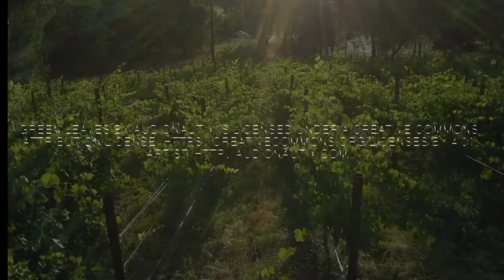Lake Oroville Real Estate for Sale-Bangor Ranch Winery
Here's the ideal opportunity to live the dream with a turnkey 11.5 acre estate, complete with a vineyard and olive orchard, bonded winery and tasting room, beautiful home, pool and outdoor kitchen, all located in the scenic Sierra Foothills appelation. Property is fully-fenced with a Mediterranean style 2 bedroom custom home with central a/c and heating, plus approximately 3 acres of century old Mission olives used to produce the estate extra virgin olive oil, plus one acre of producing Nebbiolo grapes and another 2/3 acre of Mourvedre, some producing and some replanted. Another area has been cleared for an additional acre of grapes, and all end posts and line posts are on the property. This is a spectacular setting with commanding views and privacy. Also suitable for horses with fenced pasture and water, plus a fenced dog run also with water.

The tasting room has been open for 3 years, with steadily increasing sales and a growing reputation. The winery is a founding member of a 12 location local wine trail. Winery building is about 600 square feet, built partially below grade with evaporative cooling and air conditioning, plus an outdoor concrete crush pad, all with drainage. This is a complete turnkey operation, with all winery equipment including de-stemmer, press, tanks, pump, bottling and labeling equipment, lab equipment, forklift, barrels and racks, etc. Annual production has been around 200 cases, primarily from purchased grapes but phasing in to estate grapes, and could easily be tripled or quadrupled. All farming equipment, including a 4WD vineyard tractor, mower, sulfur duster and much more is also included. The property also has a 6KW ground mounted solar array, enough to reduce electrical usage for the entire property to under $250 per month on a yearly average. There is abundant, inexpensive piped and treated water delivered to the property through 2 separate meters, with an annual cost of less than $100 per month for irrigation and domestic use.

Best of all, this is a turnkey operation, with an established label, signage, website, tasting room with fixtures, bottled inventory, and bulk wine in barrels, ready to continue existing operations and grow for the future. Price includes real estate, buildings, business equipment and fixtures, inventory, signage, goodwill and all intellectual property.

The seller is willing to consult on operations and winemaking for a limited time after the sale.